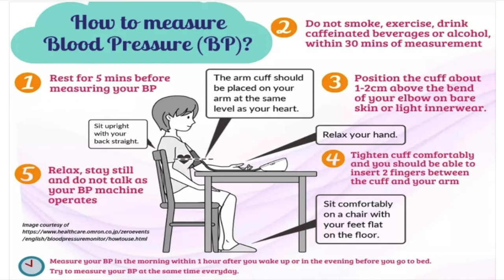Best BP Machine Niscomed PW-218 | Fully Automatic BP Machine | How to check BP at home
Best BP Machine Niscomed | Fully Automatic BP Machine | How to check BP at home

Top 3 Best Glucose Meter In 2022 India

1
Dr. Morepen Bp02 Automatic Blood Pressure Monitor

2
Dr Trust (USA) Fully Automatic Comfort Digital Blood Pressure BP Monitor Machine

3
Omron HEM 7120 Fully Automatic Digital Blood Pressure Monitor

My Gadgets

Niscomed PW-218 Fully Automatic Digital Blood Pressure Monitor Bp Monitor

DM For Paid Promotions
Marketing Products

Equipment used in Health & Voyage :

This video is all about best blood pressure monitor machine in India.In this video I am explaining How to use BP Monitor and how to mesure blood pressure at home.
Niscomed Digital BP Monitor PW-218 is the cheap and best blood pressure monitor machine.In this video I am doing unboxing and review of Niscomed PW-215 Fully Automatic Digital Blood Pressure Monitor Bp Monitor in Hindi. Niscomed electronic blood pressure monitor has advanced measurement techniques to give you the most accurate reading, which is essential to manage high blood pressure.Powered by 4 x AA batteries.
Product Feature:
Three colour backlight Indicator with Voice function Auto inflation One-button operation Automatic power off without operation in 30s Auto inflation and deflation. Battery low indicator 2 user groups, each storing up to 99 measurements. Niscomed blood pressure monitor has advanced measurement techniques
to give you the most accurate reading, which is essential to
manage high blood pressure. Wrap the cuff around your upper arm, assume proper sitting position,get your Systolic, Diastolic blood pressure and Pulse results with one touch of the button. Two users have their own independent measurement records.Helps users to easily track their health, blood pressure and heart rate according to the specific time and date. Choose the appropriate cuff size (Child, Adult or extra large) which is critical for BP measurement. Protect your family health give you the most accurate reading, which is essential to manage high blood pressure.
1. How to check Blood Pressure.
2.How to use Niscomed PW-215 Blood Pressure Monitor Machine.
3. How to measure blood pressure.
4. What is the normal blood pressure range?
5. Best Blood Pressure Machine in India.

niscomed blood pressure monitor pw 218 Malayalam
niscomed pw-218 fully automatic digital blood pressure monitor
Best BP Machine Niscomed
Fully Automatic BP Machine
How to check BP at home
How To Use BP Monitor | Niscomed Digital BP Monitor PW-215 | Unboxing And Review
how to check bp at home with machine
How to monitor blood pressure at home
Arterial Blood Pressure measurement
how to use digital bp machine
niscomed pw 218
Best BP Machine Niscomed | Fully Automatic BP Machine | How to check BP at home @mallumedicoslounge9102